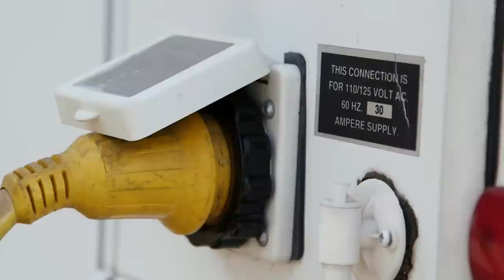Bellator MMA: In Focus with Ken Shamrock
Ken Shamrock packed his bags and moved away from his family to San Diego, so he could focus on the fight of his life.

Periscope: BellatorMMA
Vine: BellatorMMA

Our fighter roster includes Tito Ortiz, Will Brooks, Liam McGeary, Patricio Pitbull, Paul Daley, Phil Davis, Fernando Gonzalez, Melvin Guillard, Marloes Coenen, Josh Koscheck, King Mo Lawal, Emanuel Newton, Michael Page, Kimbo Slice, Daniel Straus, Josh Thomson, Justin Wren, Joe Warren and many more!